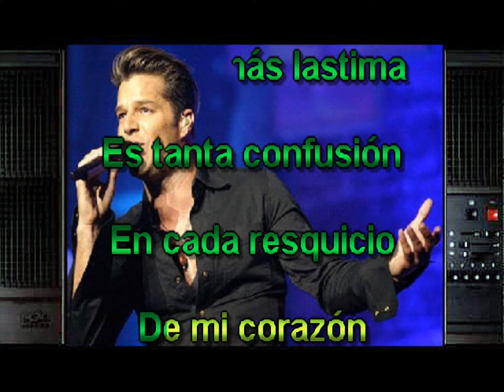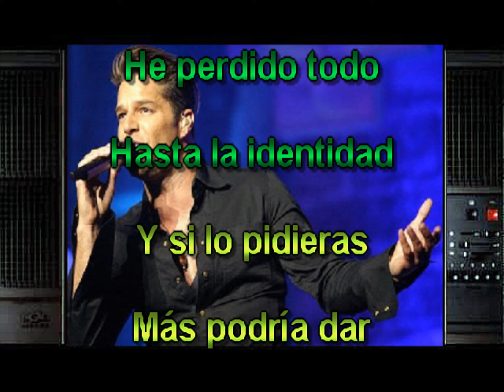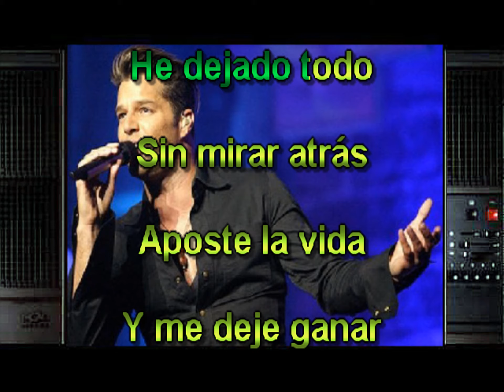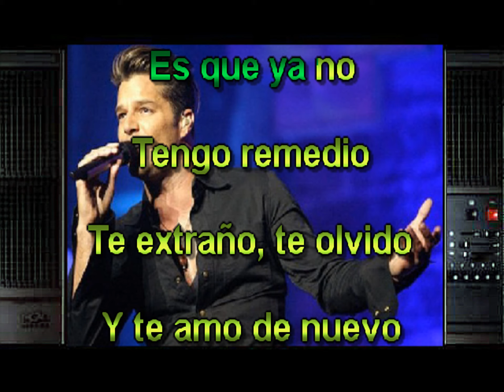Te extrano, te olvido te amo karaoke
Great hit by Ricky Martin